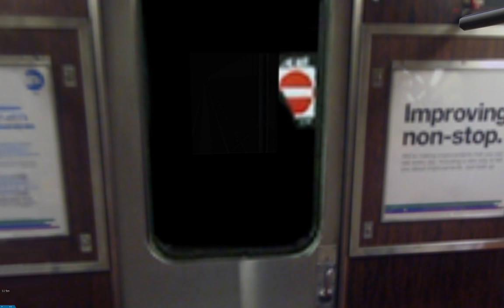OpenBVE HD:R46 (A) to Far Rockaway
This is the (A) line to Far Rockaway!Via Central Park West EXP/8th Ave EXP/Cramberry St Tube/Fulton EXP/Liberty LCL/JFK LCL.